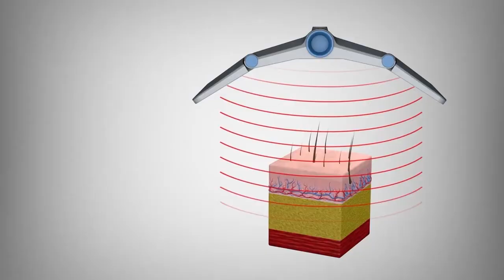BTL Vanquish ME / BTL Cellutone post Vaser Hi Def procedure